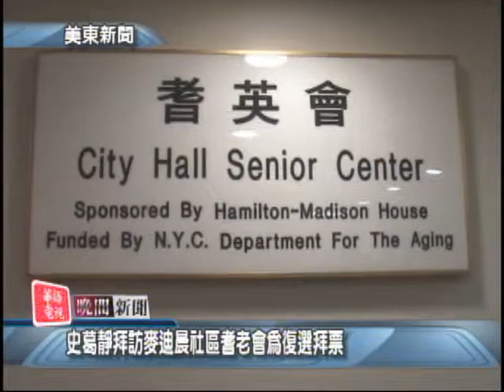SNT 華語電視晚間新聞 09/28/2013